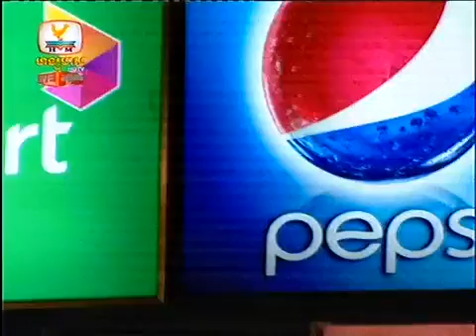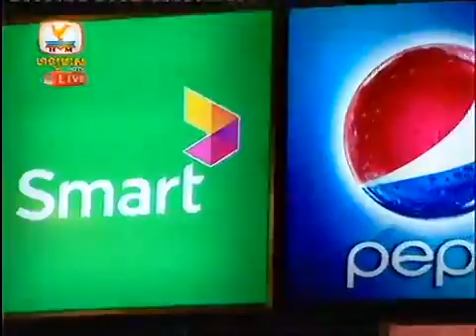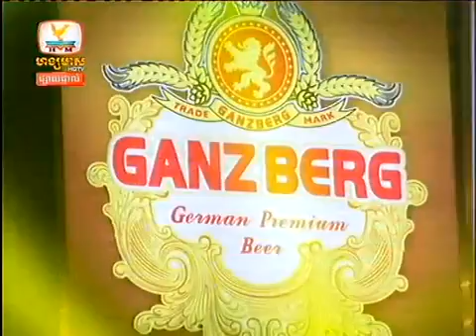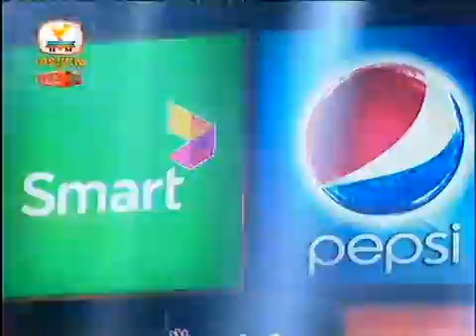Hang Meas HDTV Water Music 29 Nov 2014 Part 03 Hom Chamnab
Hang Meas HDTV - Water Music 29-Nov-2014 Part 03 - Hom Chamnab Khmer Realtime TV [Khmer Videos TV Record] Youtube ▷ Official .

Hang Meas HDTV - Water Music 29-Nov-2014 Part 08 - Keo Bunthea ft Hom Chamnab Khmer Realtime TV [Khmer Videos TV Record] Youtube .

Hang Meas HDTV - Water Music 29-Nov-2014 Part 06 - Kak Sokheng ft Ban Monyleak Khmer Realtime TV [Khmer Videos TV Record] Youtube .

Hang Meas HDTV - Water Music 29-Nov-2014 Part 02 - Ban Monyleak Khmer Realtime TV [Khmer Videos TV Record] Youtube ▷ Official .